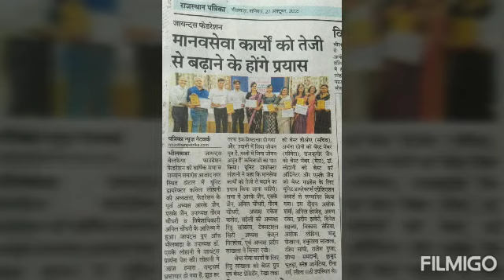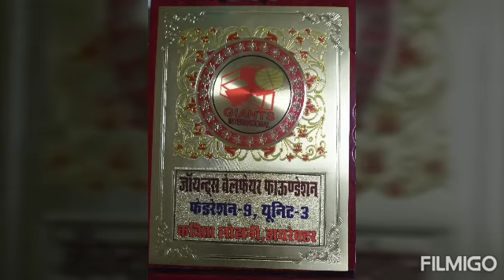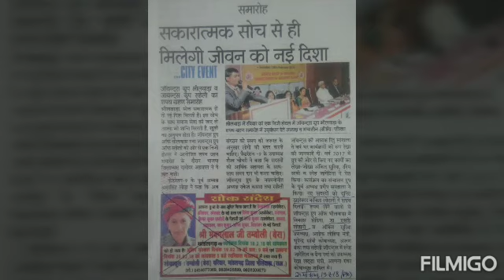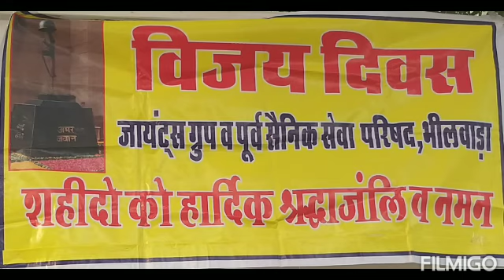Dr SK Lohani Khalis,Vice-President recites poetry & diff.events of Giants Group of Bhilwara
Past President/MoC Sri Anil Choudhary invites VP & Poet Dr SK Lohani Khalis to present poetry & get unveiled his 5th poetry book 'Udasi Se Anand Ki Or' during installation ceremony of new BOD.